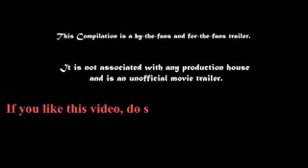Atithi In London Official Trailer | Comedy Movie | Paresh Rawal | Kriti Kharbanda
2018 Hollywood upcoming best 3d Vfx movie Avatar 2 New Official Trailer -1